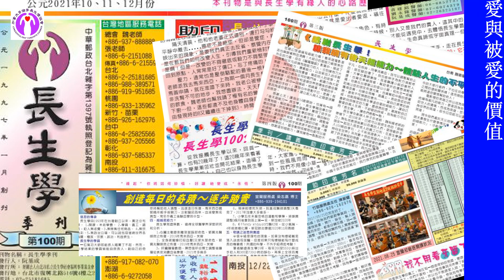讓我擁有後天超能力，體驗人生的不平凡|感謝長生學|瑜慧老師小品|多倫多長生學製作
感謝長生學！讓我擁有後天超能力，體驗人生的不平凡！|瑜慧老師小品|多倫多長生學製作

老師免費教授長生學，從不收取報名費、學費及教材等費用，也不收取任何報酬或金錢回饋；他們要求長生學的學員在給別人進行調整的時候都這樣做。

長生學課程簡單，效果迅速，沒有繁雜的架式，一切講求輕鬆自然，任何的時間與地點都可以練功和幫人調整。

如有查詢, 多倫多長生學